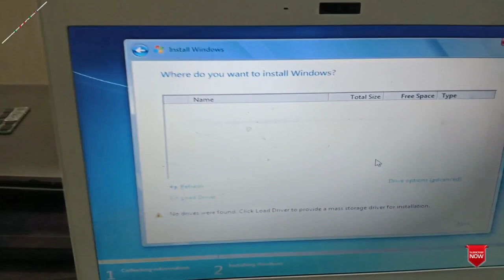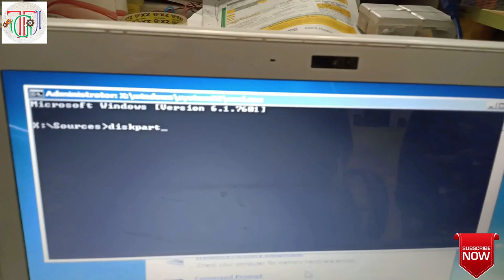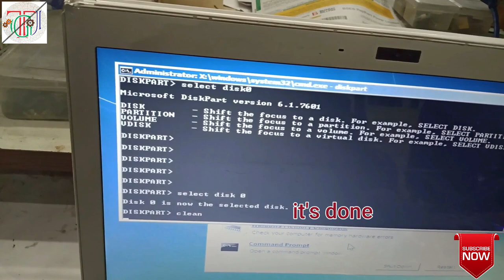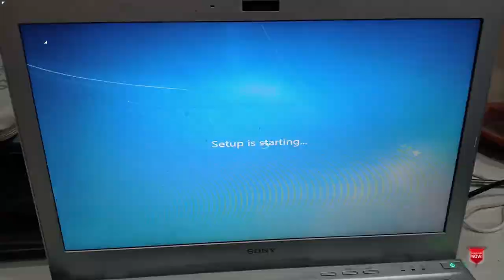Hard Disk not Detected While installing windows 7 || 3 Method fix the Hard Drive not Detected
Hard Drive not showing while installing windows 7